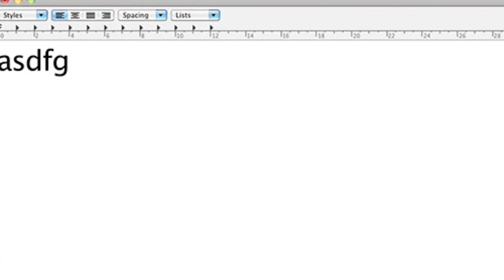Woman demanding REPARATIONS from Target!😂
Today I’m taking a look at a viral video of a Target customer who demanded $1,000 worth of groceries for free as a form of “reparations.” This led to a confrontation with the manager and finally the store’s security guard which didn’t end well for her.